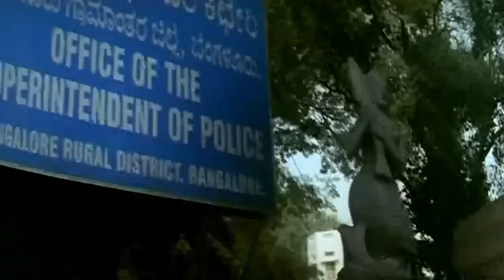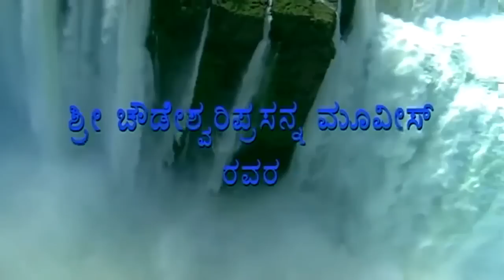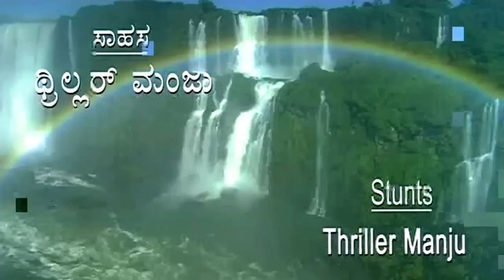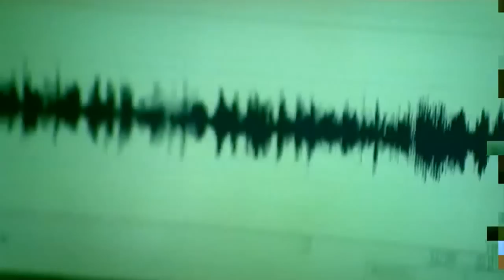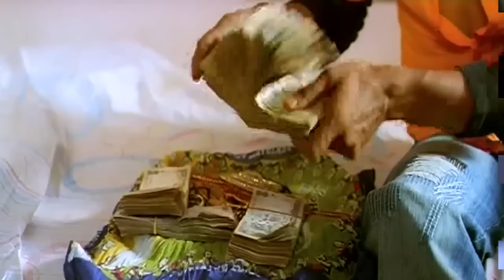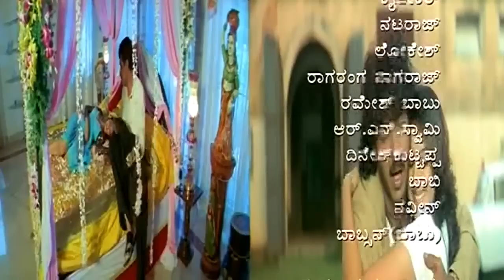Latest Kannada Movies 2016| Kannada Romantic Movies Full | New Kannada Superhit Movies | Upload 2017